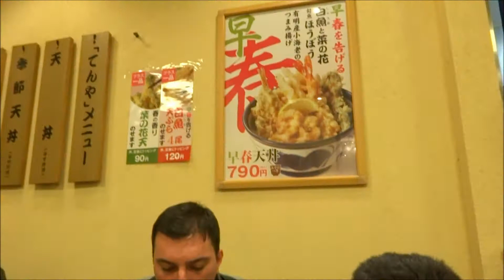Really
旅ガイドにも説明のない必見ポイント / Must see places not explained even in travel guide / 必须看到即使在旅行指南中也没有解释的地方 / 大紀行